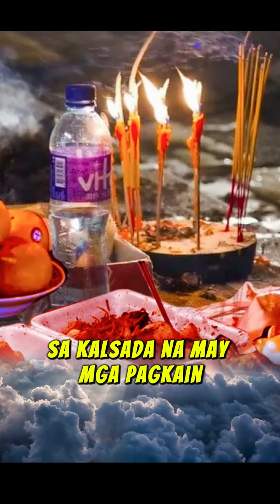👻AWOO_GHOST na PO! HUNGRY GHOST MONTH 2024 by Master Hanz Cua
Ang Hungry Ghost Month ay mag-uumpisa ngayong August 4 to September 2. Let's stay safe from the hungry ghosts! Look for more videos from Feng Shui Master Hanz Cua tungkol sa Hungry Ghost month.